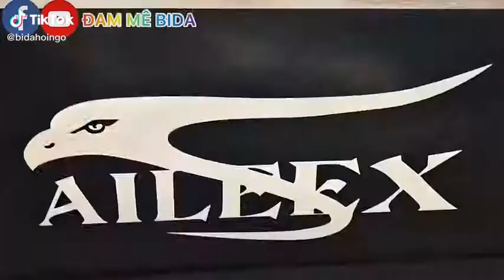Top-notch billiards treatment phases #14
The peak billiard muscle lines are captured! Super good billiard muscle lines!